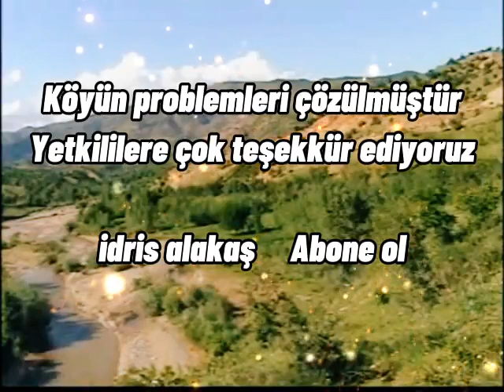çaybaşı köyü 2002 #105 yaşında askerlik künyesi#bingöl genç çaybaşı köyü idris alakaş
çaybaşı köyü 2002 #105 yaşında askerlik künyesi 25.48 dk bingöl genç çaybaşı köyü idris alakaş